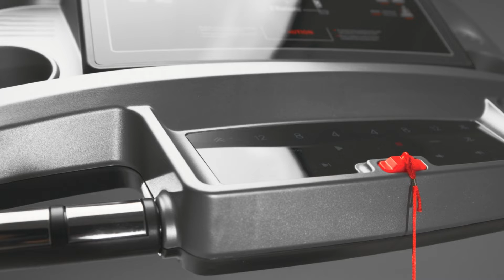Bieżnia elektryczna treningowa TRACTUS 3,5HP SPOKEY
Bieżnia elektryczna TRACTUS Spokey to najlepszy prezent, jaki możesz sprawić swojemu zdrowiu! W końcu trening na bieżni elektrycznej to sprawdzony, bezpieczny oraz przede wszystkim efektywny sposób na zrzucenie zbędnych kilogramów oraz poprawę kondycji.